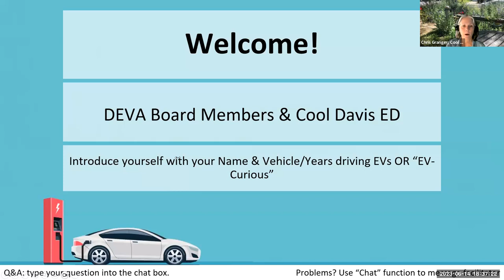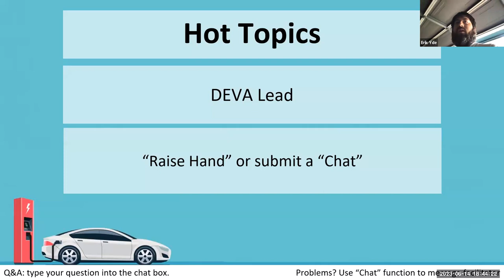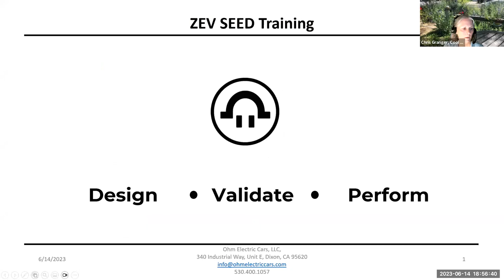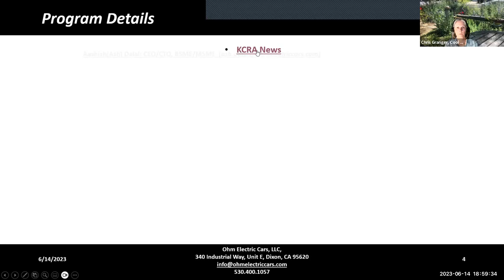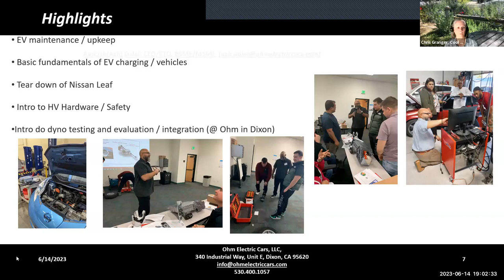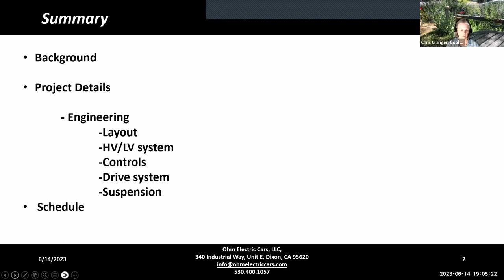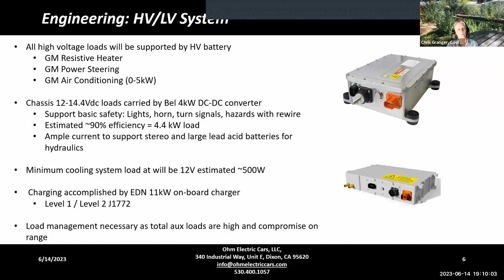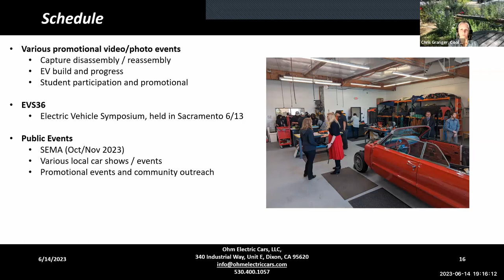Davis Electric Vehicle Assoc DEVA Meeting 2023 June 14 1920x1080